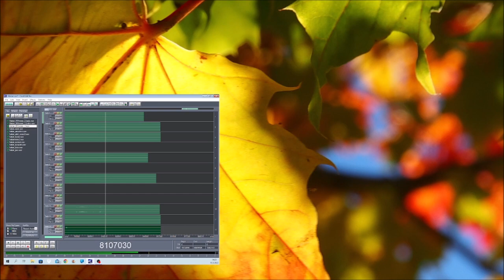Rento Viikonloppu 16092022 Holopainen